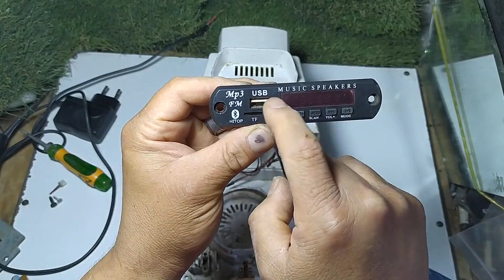إبتكار أسطورى وخرافى تحويل خلاط طبخ مولينكس لصب mp3 وبلوتوث يعمل مع المحمول أو الجوال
إبتكار أسطوره وخرافى تحويل خلاط طبخ مولينكس  لصب mp3 وبلوتوث يعمل مع المحمول أو الجوال
(تحيات قناة روائع وابداع دهببوكا)(لاتنسوا اللايك والاشتراك والتعليق ورن الجرس ليصلكم الجديد)
دائرة بلوتوث وراديوFM ,وفلاشهUSB وكرت / متنقله للصبات والتليفزيون وأجهزة الصوت التى بها مدخل صوت
رابط قناتى الجديد إبتكارات دهببوكا